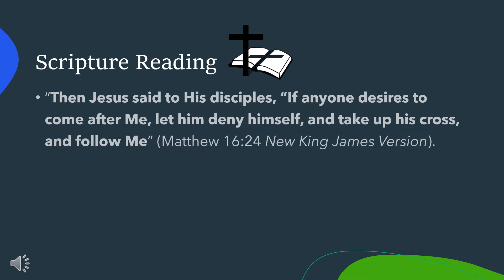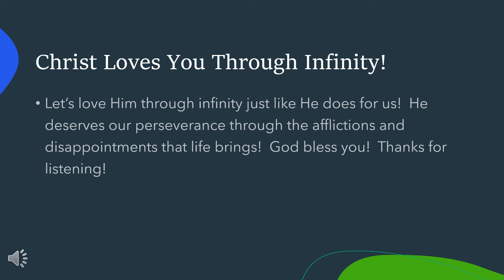One Minute Inspirations - Be Rooted In Christ And Not The Man!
“Then Jesus said to His disciples, “If anyone desires to come after Me, let him deny himself, and take up his cross, and follow Me” (Matthew 16:24 New King James Version).

We Will Be Hurt By Man, But Always Loved By Christ

Eventually, the inevitable will happen!  Someone in the church will hurt our feelings!  Sometimes, that will come from your church leadership as well.  However, we must remember, we do not worship men.  That is, our faith in Christ and commitment to Him does not depend on how we are treated by others.

Our Relationship With Christ Supersedes Any Relationships We Have On Earth!

We must keep this point in mind.  Remember, no matter what, we must stay committed to the Lord.  Otherwise, there is no salvation for us (Acts 4:12; John 14:6).  Though you may be discouraged by man, always stay encouraged by Christ, because unlike man, He will never hurt you, belittle you, take advantage of you, or be bitter towards you!

Christ Loves You Through Infinity!

Let’s love Him through infinity just like He does for us!  He deserves our perseverance through the afflictions and disappointments that life brings!  God bless you!  Thanks for listening!

309 Henry Street
Gadsden, Alabama, USA 35901